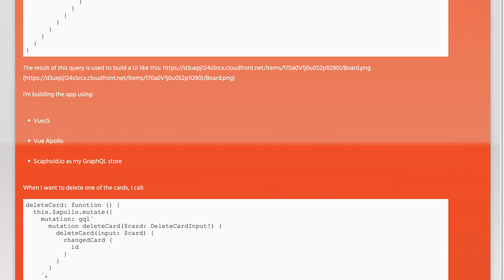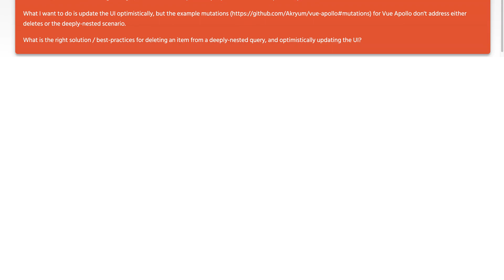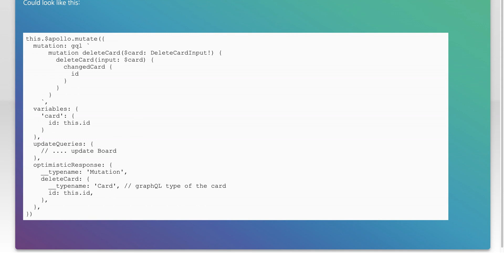How do I handle deletes in Vue Apollo with deeply nested queries?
vue.js: How do I handle deletes in Vue Apollo with deeply nested queries?

Related to: vue.js, graphql, apollo-client